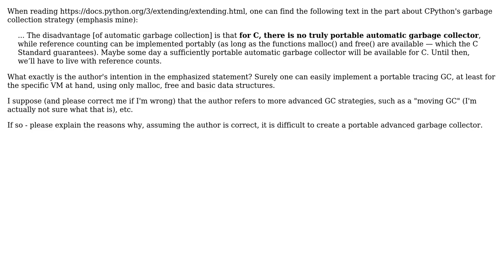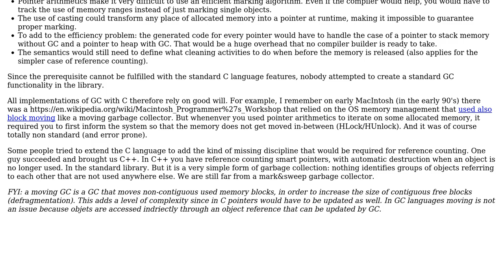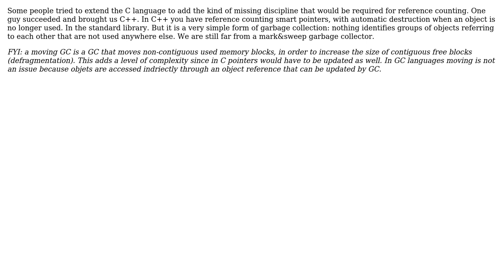Software Engineering: Why is it difficult to create a truly portable garbage collector for C?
With thanks & praise to God, and with thanks to the many people who have made this project possible! | Content (except music & images) licensed under CC BY-SA | Music | Images & others | With thanks to user Christophe user Aviv Cohn and the Stack Exchange Network Trademarks are property of their respective owners. You are responsible for your own actions.